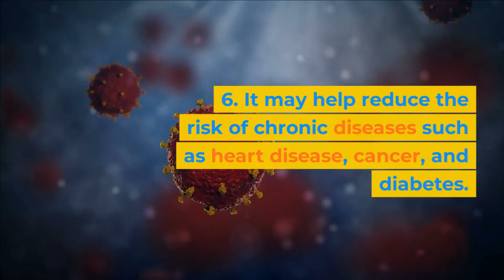9 Health Benefits of Taking Vitamin C